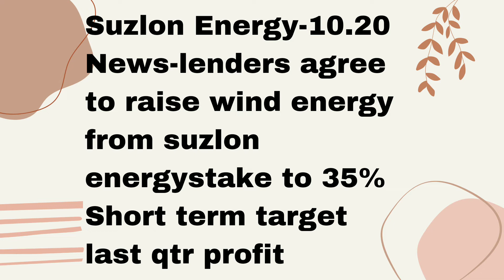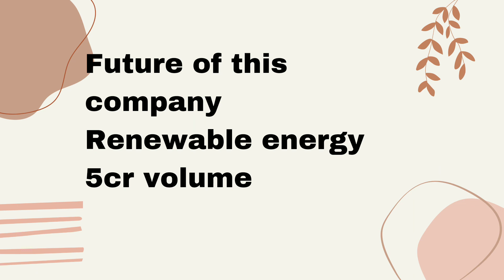Suzlon energy latest news! Suzlon energy share latest news! Suzlon energy news today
suzlon energy
suzlon energy share latest news today suzlon latest news
suzlon news

Penny Stocks
Stock Market
Share Market
Multibagger Penny Stocks
Multibagger Share